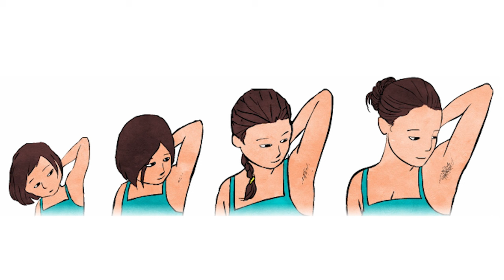Right age to love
Thanks
Dr. Neha Mehta
Consultant Psychologist